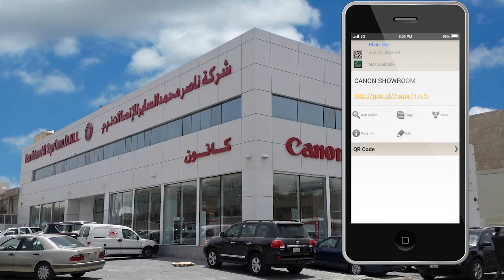welcome to our main showroom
welcome to our main showroom please follow the QR code to get to us .